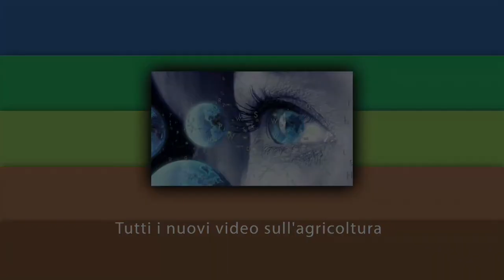Pac, il futuro dell'alimentazione e dell'agricoltura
Pac post 2020, il futuro dell'alimentazione e dell'agricoltura
Evitare la rinazionalizzazione, mantenimento della spesa europea e sostenibilità: le videointerviste

••• In questo filmato: Herbert Dorfmann, eurodeputato Commissione Agricoltura del Parlamento europeo

Servizio realizzato da: Alessio Pisanò ed Eleonora Vasques